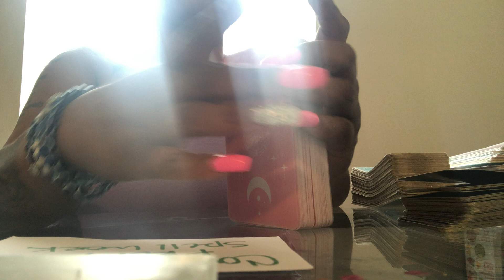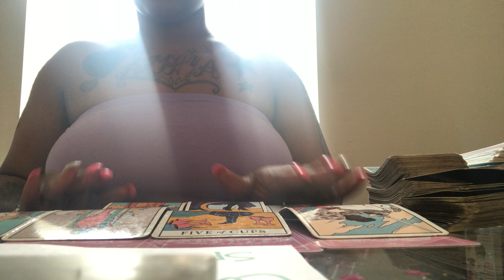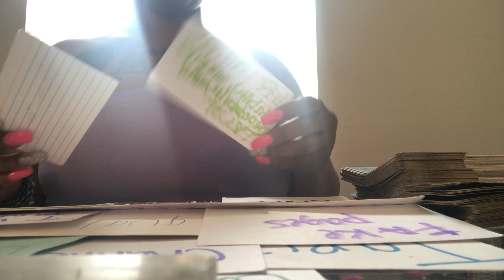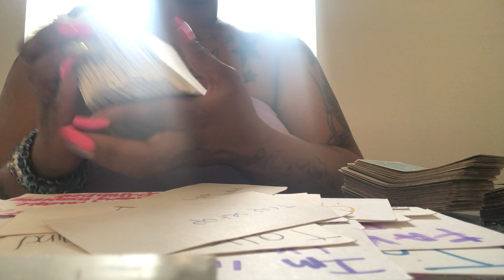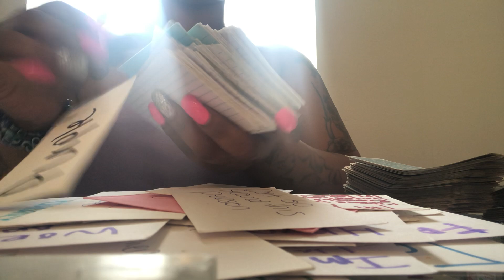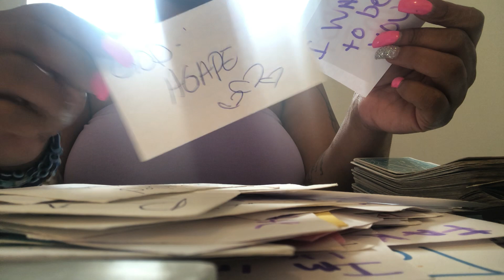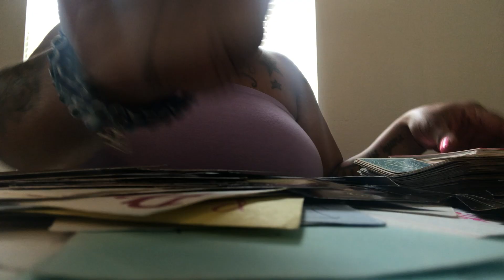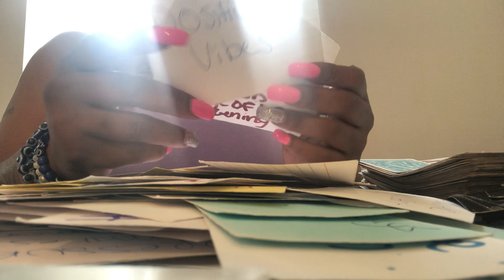Conflict from spell work 🧿acting like a child wanting someone to make wishes come tru😴new energy🧿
HEY it’s sunshine vibes with the high with a reading roles can be reversed take what resonates please like share and subscribe thanks for watching sending peace love and light 💙🌍💚 i accept donations cashapp $ssexylexyyy25 as well If you like to purchase u can contact me Alexis (lor email